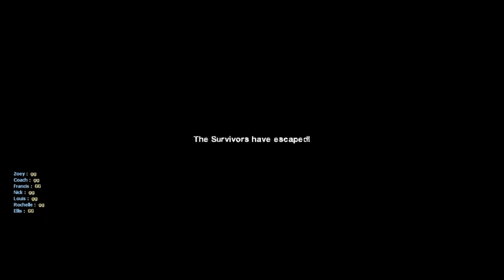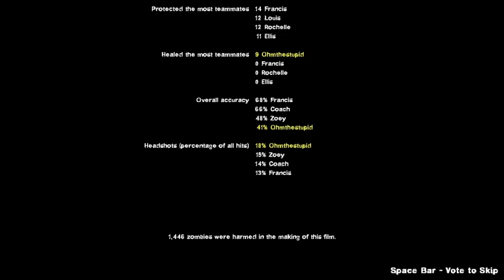Clara when Svarog isn't there | Left 4 Dead 2: Death Toll [Honkai: Star Rail / OK FPS Gameplay]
Full Star Rail Team on their journey
We got
Clara, March, Sushang, Herta, Bronya, Fu Xuan, Seele, Stelle
Also, Herta is buffed. WTF?!

Only Advanced
Expert is too hard for a 15 FPS player like me.

A Gameplay on "Death Toll" on Advanced with 8 survivor plugin

Mods used
-Left 4 Bots (Improved A.I.)
-Bot Primary Weapon Enforcer
-Third Person Shotgun Sound Fix (Last Stand Update)
-Lux's Survivor Legs script
-8 Player Modified Talker
-AI Stagger Claw Fix
-No Pinned/Healing/Cinematic Lights
-Admin System
-Admin Menu

0:01 Chapter 1
5:00 Chapter 2
10:44 Chapter 3
18:50 Chapter 4
25:41 Chapter 5
28:46 Finale Starts

6:05 8:48